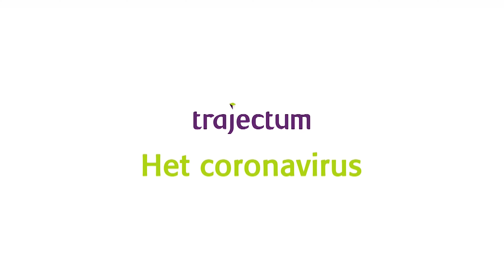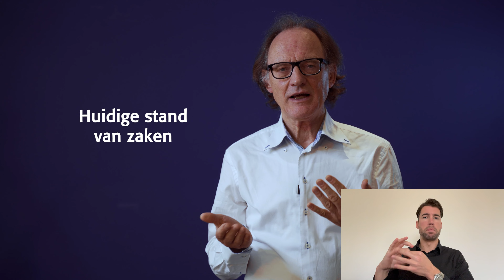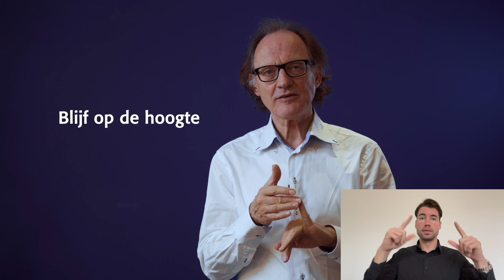Corona updates november 2021 - Medewerkers